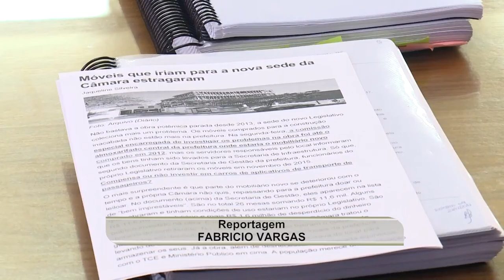Comissão Especial das Obras define calendário de oitivas para a finalização do relatório - 19.03.18